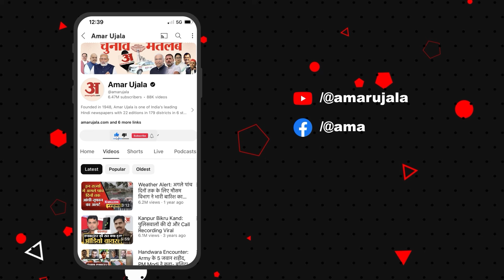Haryana Cabinet Portfolio: हरियाणा में मत्रालयों का बंटवारा, जानिए किसे मिला कौन सा विभाग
हरियाणा के मुख्यमंत्री नायब सिंह सैनी ने रविवार देर रात अपनी कैबिनेट के विभागों का बंटवारा कर दिया। सीएम ने गृह, वित्त और आबकारी समेत कुल 12 विभाग अपने पास रखे हैं, जबकि सात बार के विधायक व सबसे वरिष्ठ नेता अनिल विज को ऊर्जा, ट्रांसपोर्ट और श्रम विभाग दिया गया है। विपुल गोयल को भी भारी भरकम विभाग दिए गए हैं। उनके पास रेवेन्यू व डिजास्टर, निकाय विभाग, सिविल एविएशन विभाग रहेगा। वहीं, राव नरबीर को उद्योग, श्याम सिंह राणा को कृषि और महिपाल ढांडा को उच्च व स्कूल शिक्षा विभाग दिया गया है।